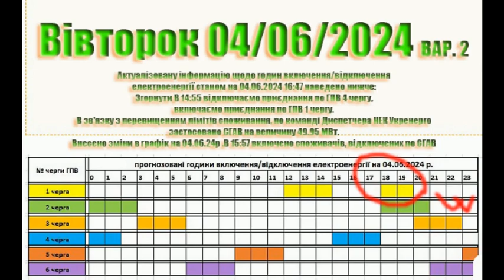Графік відключення від світла у Закарпатті на 04 червеня 2024 р. на 17:00 (змiна). 1L2603